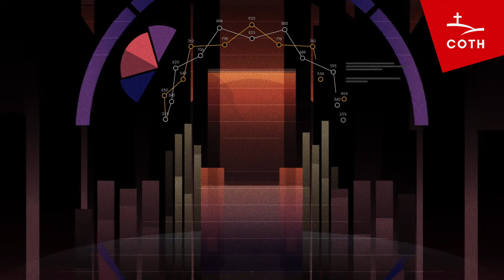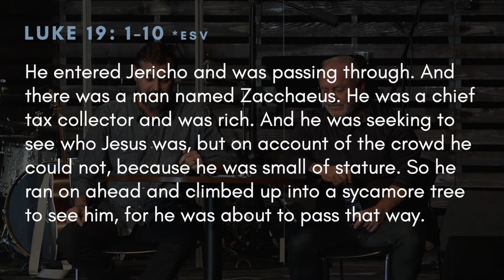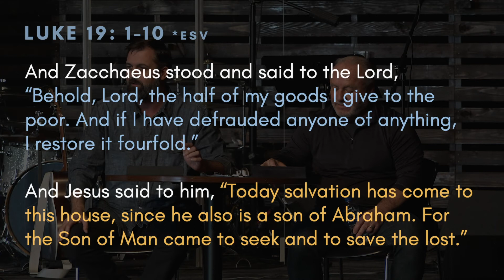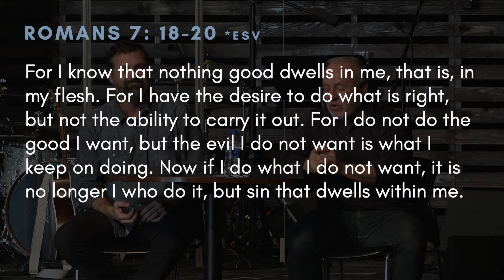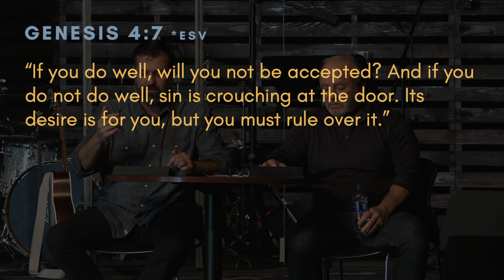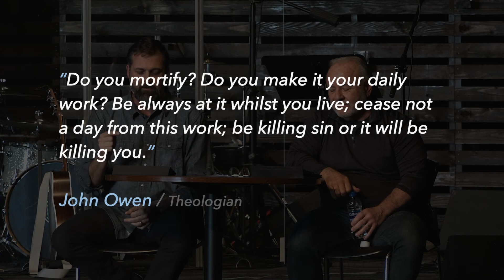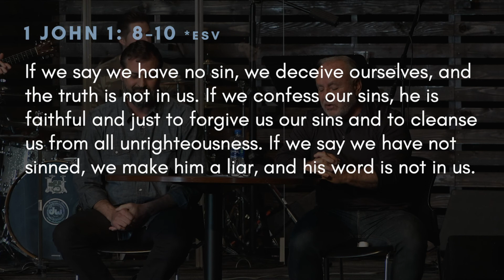XI. The Power of Repentance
Modifying our behavior to make God happy will never bring lasting change to our lives. True Gospel repentance is like falling in love.

Pastors Bruce Stefanik and Jason Treadwell
Church on the Hill: South Campus